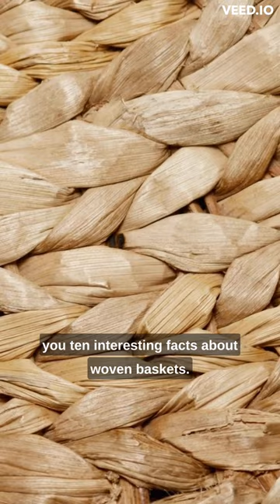The Art of Woven Baskets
The Art of Woven Baskets: a video that explores the history and cultural significance of woven baskets around the world. This video would also showcase different types of woven baskets and how they are made.